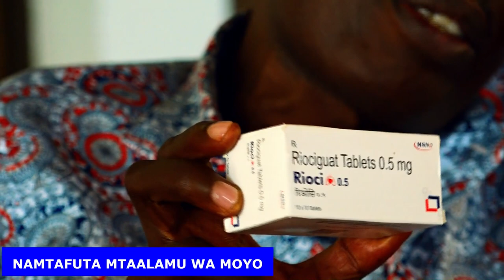SIHITAJI PESA, BALI NAHITAJI TU MTAALAMU WA KUNITATULIA UGONJWA WA MOYO ULIOSHINDIKANA MPAKA INDIA